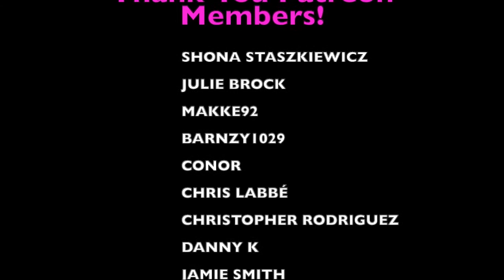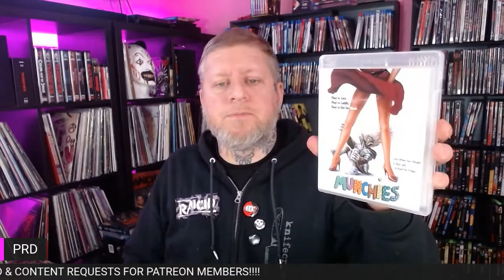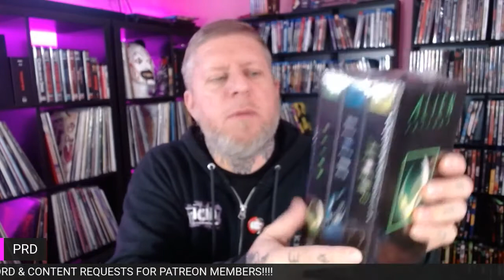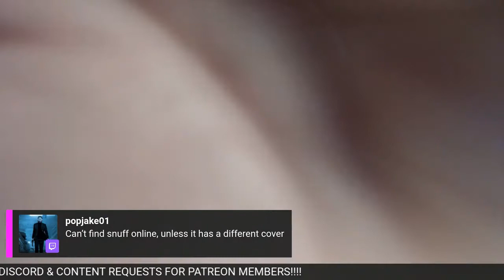HORROR MOVIE COLLECTION UPDATE March 2022 - VHS, 4K, Arrow Video, Kino Lorber, and More!!!